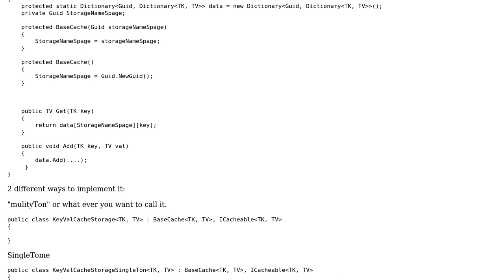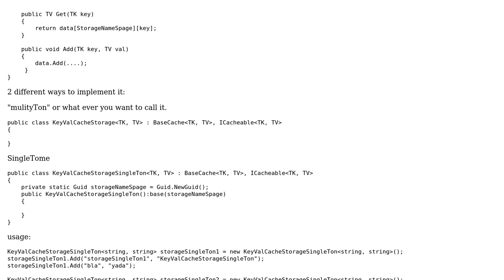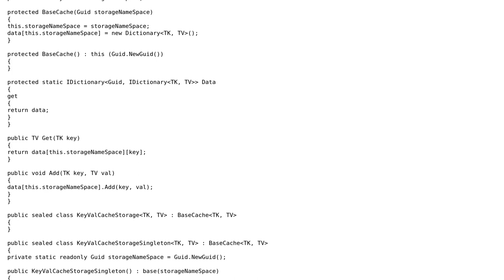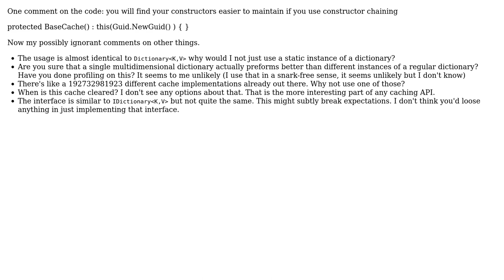C# small caching API (2 Solutions!!)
C# small caching API

With thanks & praise to God, and with thanks to the many people who have made this project possible! | Content (except music & images) licensed under CC BY-SA | Music | Images & others | With thanks to user sexyMF user Matt Ball user Jesse C. Slicer user George Mauer and the Stack Exchange Network Trademarks are property of their respective owners. You are responsible for your own actions.